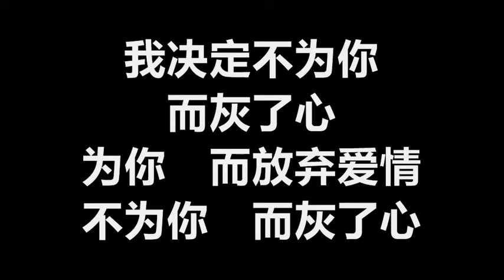【原唱】 梦·飞船 (梦FM) - 《不值得》 [歌词]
〈不值得〉
主唱：梦·飞船
作词：林毅心
作曲：林毅心

除了想你　除了爱你
呜~　我什么什么　都愿意
翻开日记　整理心情
呜~　我真的真的　想放弃

你始终没有爱过　你在敷衍我
一次一次　忽略我的感受
我真的感到力不从心　无力继续

这感情　不值得我犹豫
不值得我考虑　不值得我爱过你
这种回忆　不值得我提起
不值得想起　不值得哭泣

这段感情　早就应该放弃
早就不该让我　浪费时间找奇迹
这样的你　不值得我恨你
不值得我为你　而坏了心情

我决定不为你　而灰了心
放弃爱你

为你　而放弃爱情
不为你　而灰了心

放弃爱你